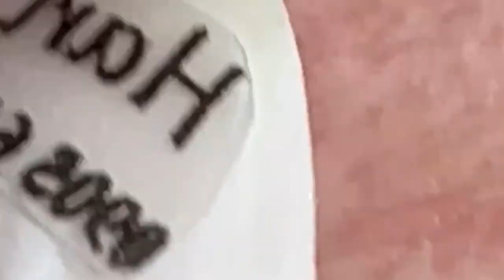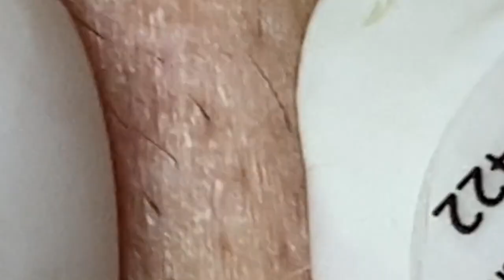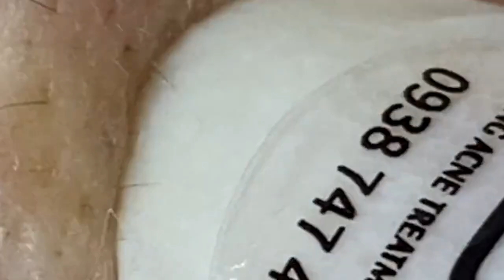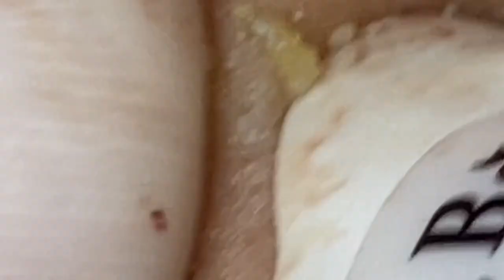أفضل فانوس رمضان في العالم لي لأستمتع به مع أصدقائي في العام الجديد # 7819